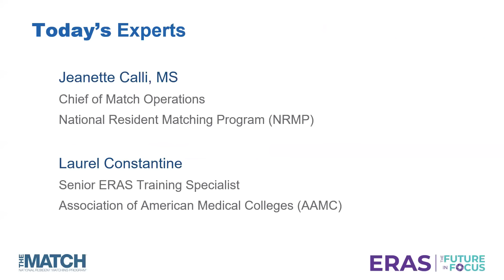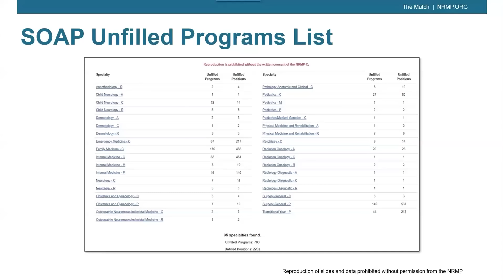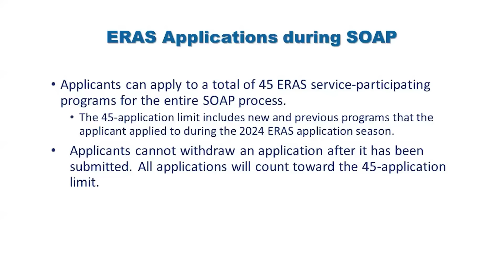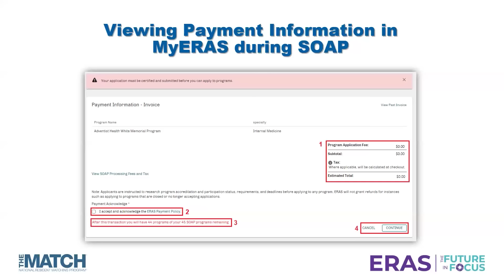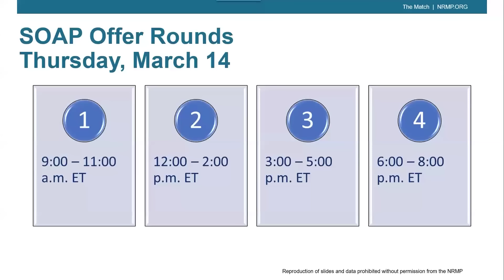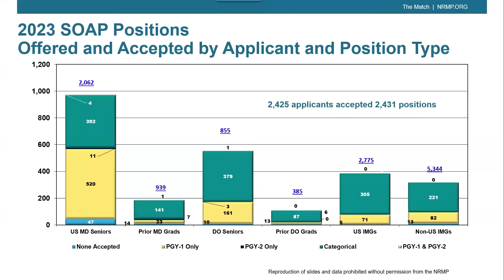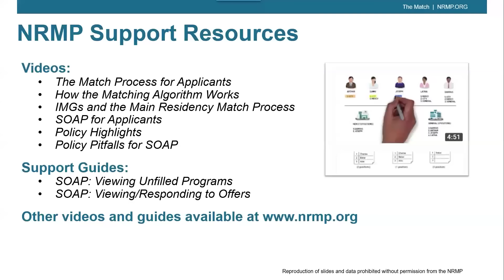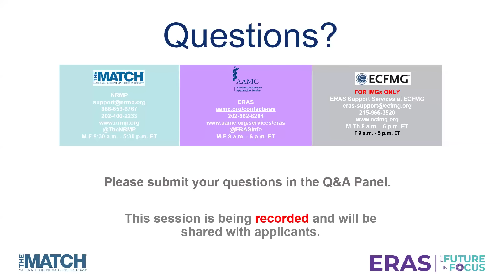ERAS® and NRMP® offer SOAP® 101 Webinar - March 5, 2024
NRMP Chief of Match Operations Jeanette Calli and ERAS Senior Training Specialist Laurel Constantine recently hosted a webinar to assist applicants with navigating Match Week and SOAP for the 2024 Main Residency Match®.